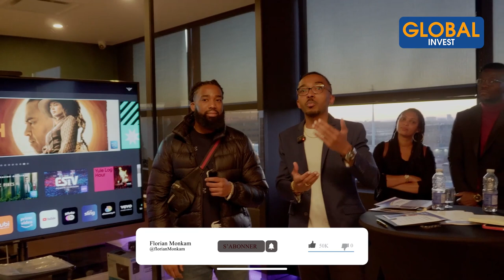🚨 Témoignage Immobilier Québec, (Immigration Canada) - Kesly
Dans cette nouvelle vidéo, je partage avec vous le témoignage inspirant de Kesly un de nos participants. Il a pris un de nos accompagnements et n’est même pas passé par les préqualifications et a directement acheté un bien immobilier aux États-Unis. Je continue à partager avec vous des stratégies qui fonctionnent pour devenir propriétaire et prendre votre retraite rapidement.

Avertissement